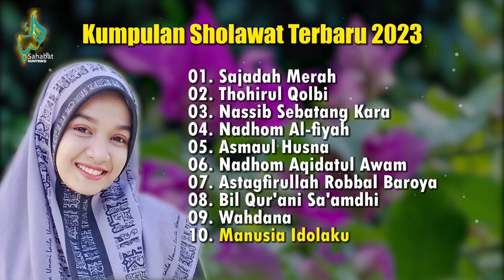KUMPULAN SHOLAWAT TERHITS 2023 - ADEM & PENENAGKAN HATI